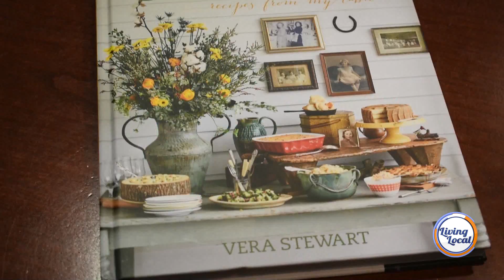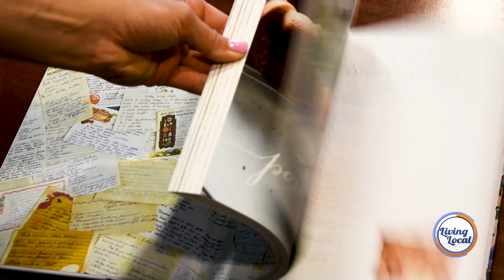Very Vera Cookbook